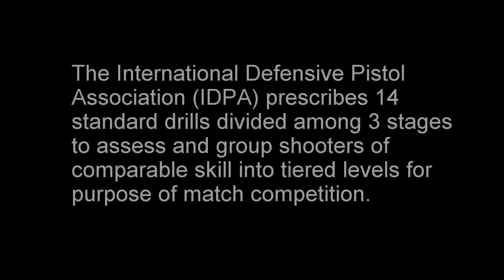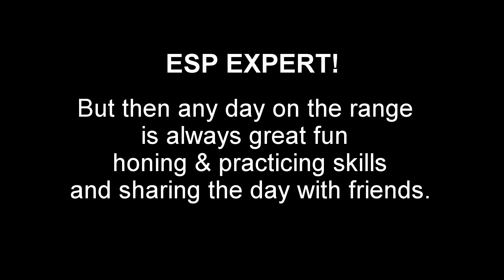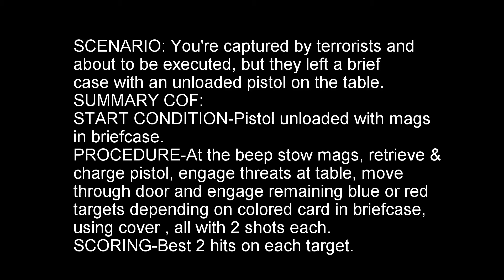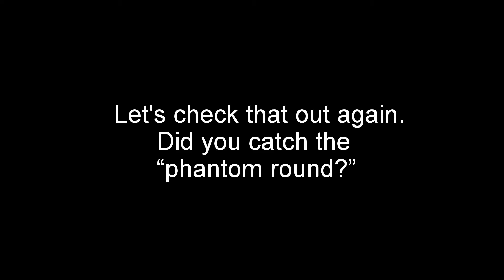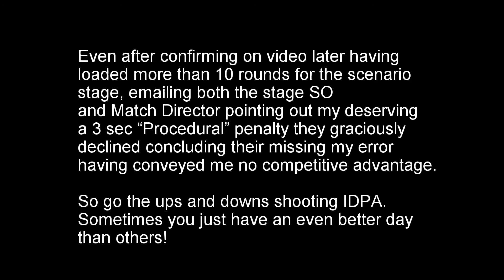Making ESP Expert Shooting CZ75 Shadow Maine IDPA Classifier & Match 5-17-2015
A18539 shooting the International Defensive Pistol Association May 2015 IDPA Classifier match with CZ-75 Shadow making Enhanced Service Pistol (ESP) division Expert class at Scarborough Fish & Game Association (SFGA).